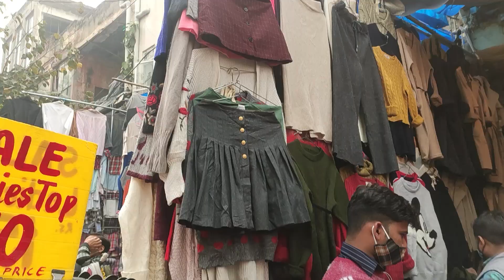SAROJINI NAGAR LATEST COLLECTION 2021 || TRENDY JEWELRY CLOTHING AND BAGS✨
HI GUYS
FIRST OF ALL I AM REALLY SORRY FOR ALL THE SPELLING MISTAKES. I don't know how i made such silly mistakes, maybe mne nindo mai editing ki  h😂
 But anyways I went to sarojini few days back and this is what you can expect from there if you are planning to go for shopping.
TIMESTAPS

0:00 - INTRO
0:24 - SWEATERS & COATS
3:48 - DRESSES
4:49 - SKIRTS
6:05 - JEWELRY
6:34 - BAGS AND MAKEUP
7:46 - FOOTWEAR
8:17 - NIGHTWEAR
9:26- LINGERIE

tags used
sarojini nagar market delhi sarojini nagar market new collection 2021 where is sarojinimarket sarojininagar monday market is sarojini open on monday sarojini wintertry on haul instagram trending top in sarojini is sarojini nagar market open today how can i shop in sarojini nagar can we buy sarojini nagar clothes online which day is best for shopping in sarojini market sarojini branded top delhi shopping cheapest market in delhi sadarbazar sarojini nagar haul